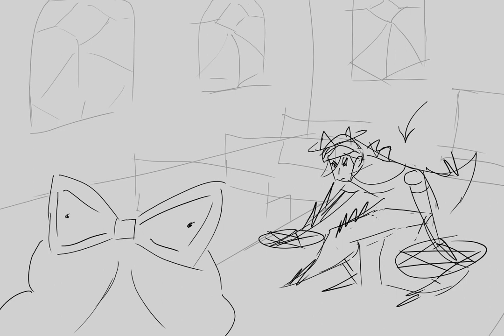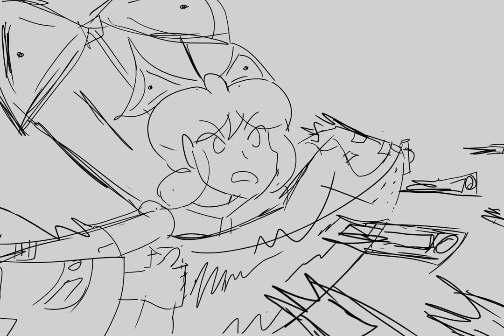AFA SP23: Aka's Charms -- Phillip Gan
Animatic created for the UC Berkeley Art for Animation Decal, Spring 2023